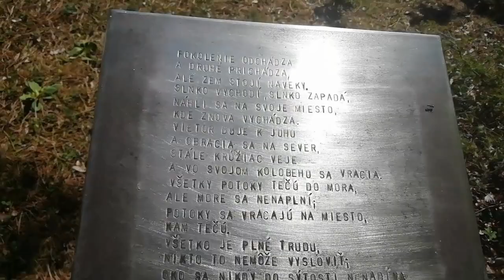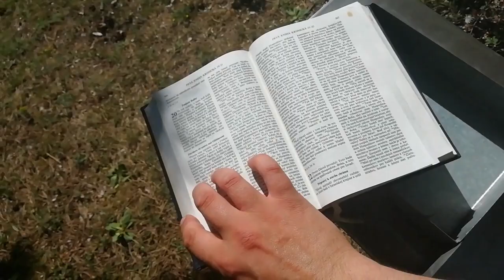Z Višňového cez horu na Kamennú (NMnV) fotenie-obed-biblia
Z Višňového z vlakovej zastávky som sa vybral cez horu do Nového Mesta s nadváhou. Po ceste som sa zastavil na rozhľadňa odkiaľ je krásne vidieť celá Čachtická dolina